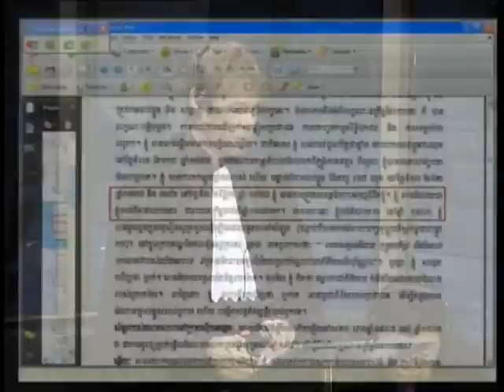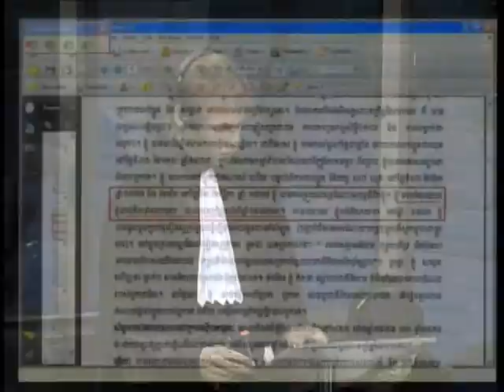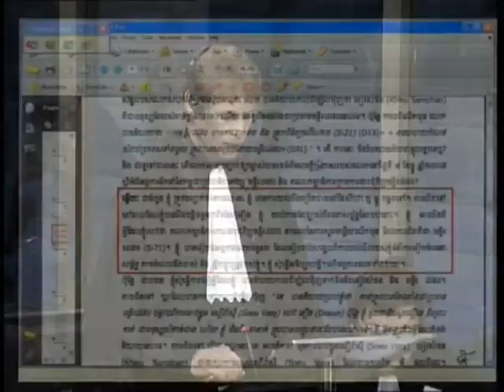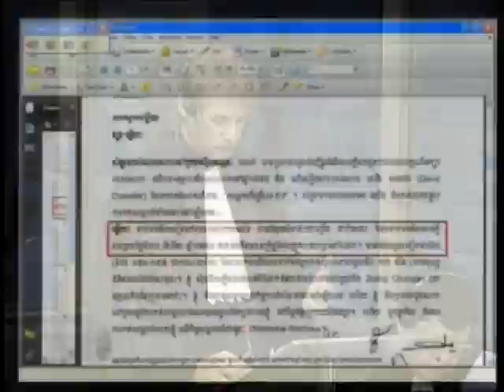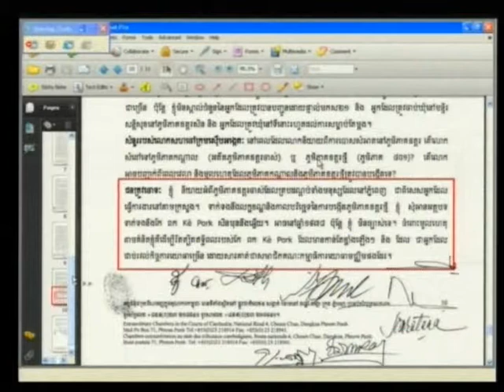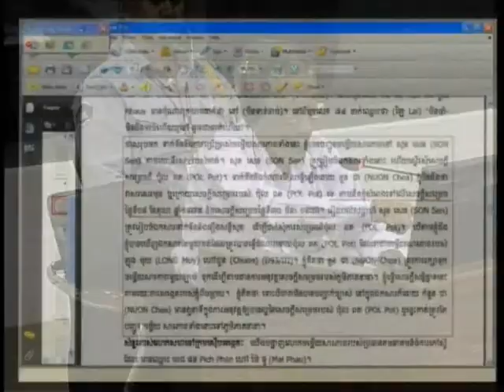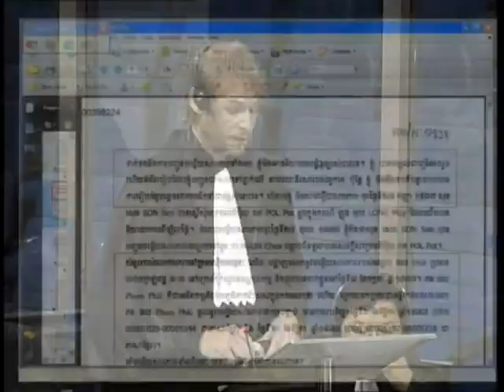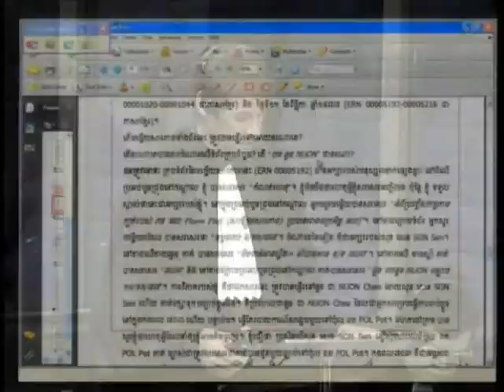E1 60R 2012 04 05 S3 FL KH Pub